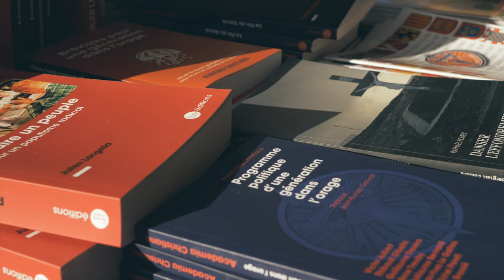Retour sur notre Oktoberfest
🍻 Petit retour en vidéo sur l'Oktoberfest organsiée à l'occasion de la journée de rentrée d'Academia Christiana et qui a réuni plus de 300 personnes !
Au programme : kermesse, stands, animations, tombola, activités ludiques pour les enfants, danses traditionnelles, convivialité, bières et spécialités bavaroises.

📝 Academia Christiana c’est à la fois ces cochons qui rôtissent sur une broche, ces pétrins recouverts de farine, la bonne odeur du houblon, ces chants familiers qui s’élèvent le soir à table et aussi ces levers avant l’aube, ces longues journées de service, le sérieux de la parole donnée, le respect des ordres et d’une hiérarchie invisible, le dépassement de soi, le mépris de la fatigue et du confort.